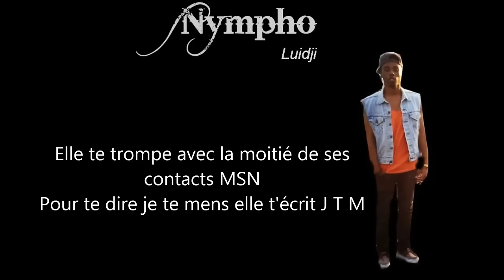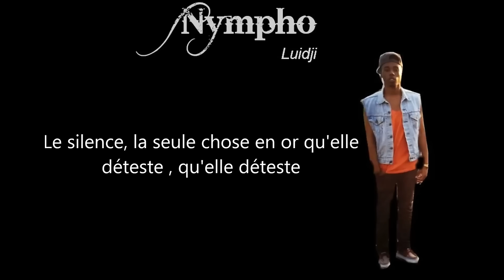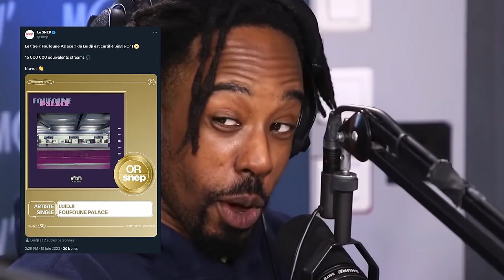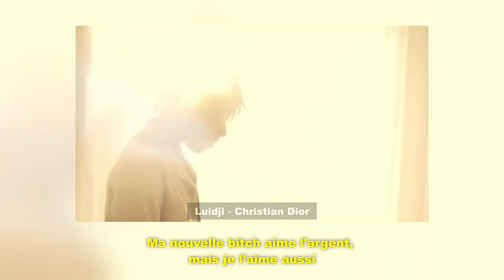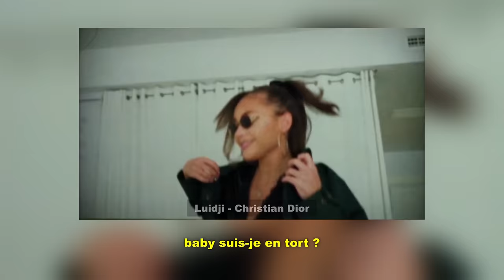LE RAPPEUR QUI AIME TROP BZ LÀ - LE POTAGER (Analyse Luidji)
Merci encore à Chaination pour les bijoux ❤
Profite de -30% sur ta commande avec le code
LEPOTAGER30

Luidji Toxic Boy:
edit @mario.roudil
voix @rys.egn
prod @soramusique